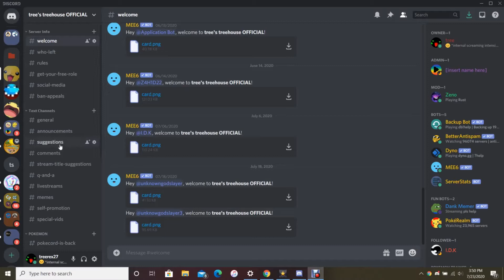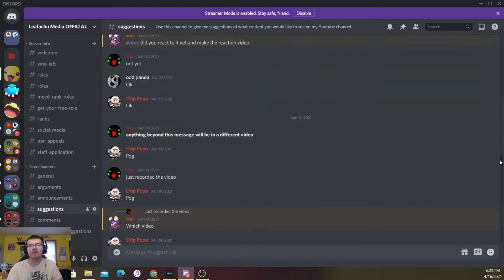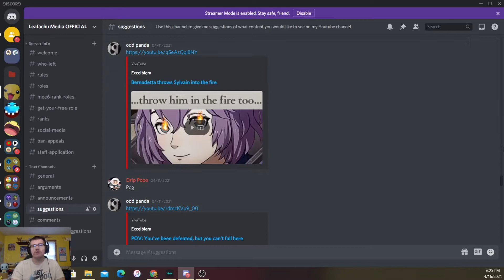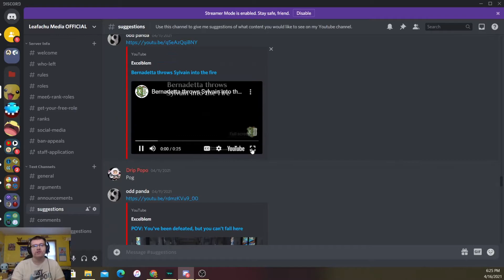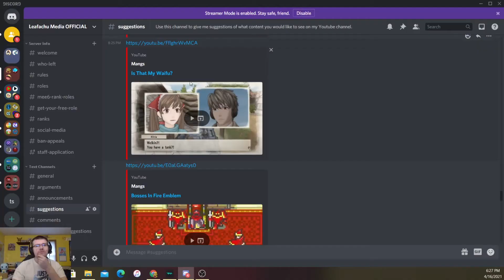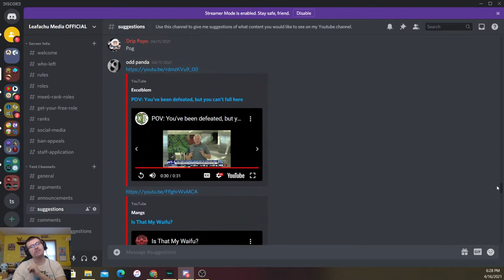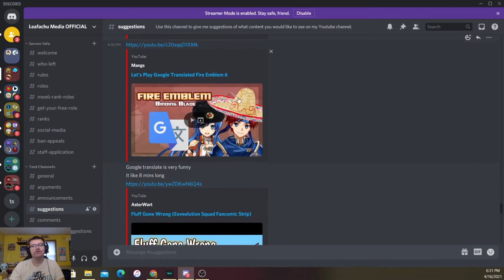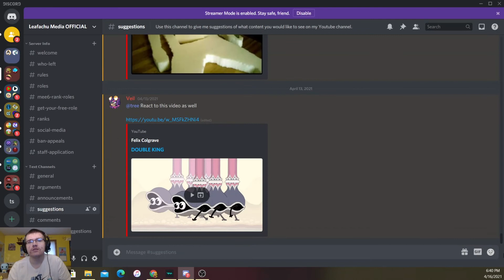Leafachu Reacts 2- Your Suggestions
If you want to keep up to date on my channel, you should definitely consider doing this (and remember to apply for "follower" role)!!

, so be sure to go check them out if you want to make an intro or a website of your own.